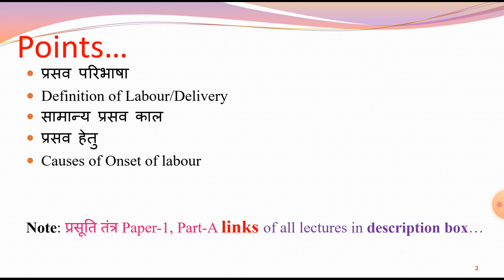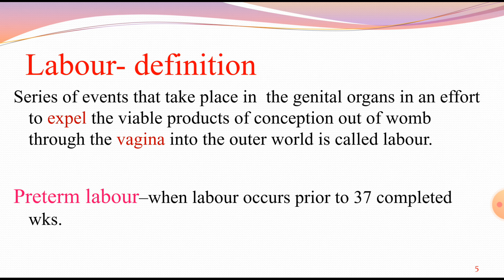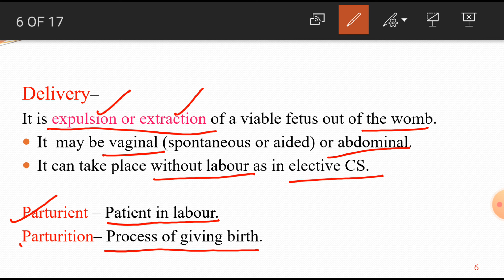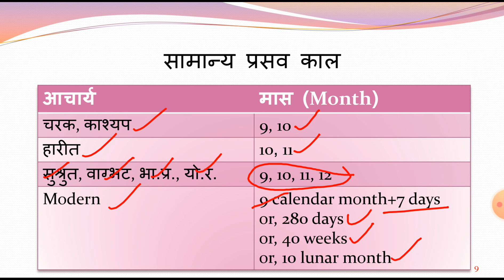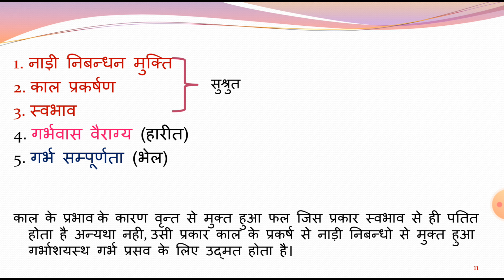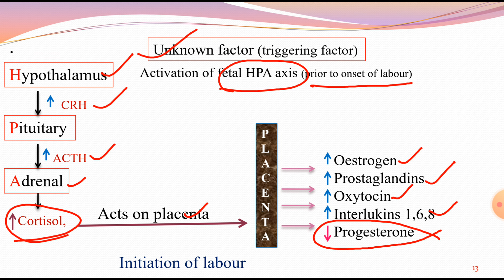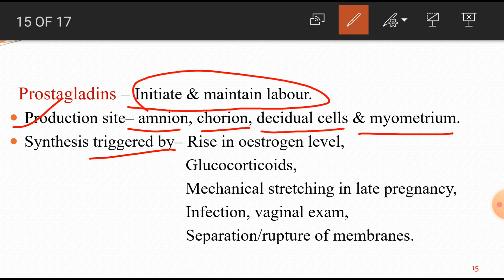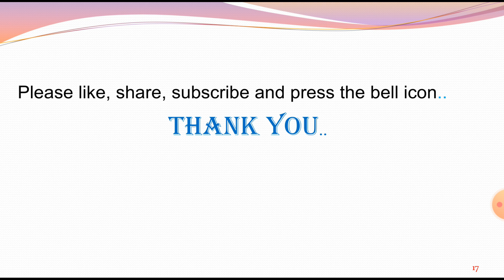42.प्रसव परिभाषा, प्रसव काल, प्रसव हेतु -Definition of Labour, Time and Causes of Onset of Labour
Hello everyone, here I have described about प्रसव परिभाषा, प्रसव काल एवं प्रसव हेतु, definition of labour/ normal labour & delivery, gestational period of normal and causes of onset of labour.

*CRH-Corticotropin-releasing hormone.
ACTH- Adrenocorticotropic hormone.